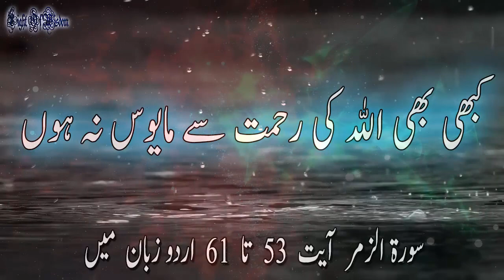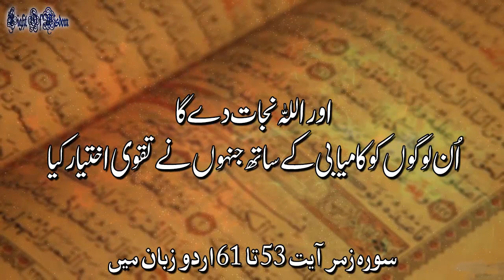Kabhi Bhi Allah Ki Rehmat Se Mayus Na Hon | Surah Zumar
islamic video islamic stories Kabhi Bhi Allah Ki Rehmat Se Mayus Na Hon | Surah Zumar
Never Ever Lose Hope In The Mercy Of Allah

Voice Over: Syed Shah Muhammad Farhan